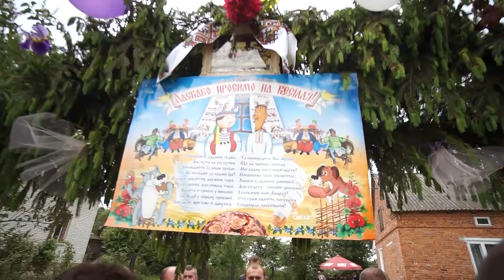фільм про фільм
Kostik-Video